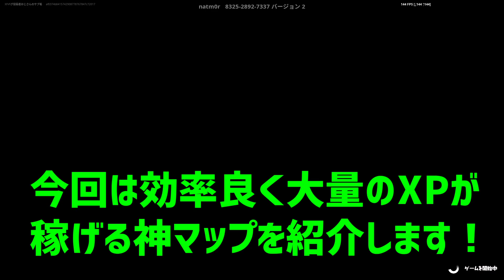【異次元】一瞬で10万XP稼げる神マップを1つ紹介します！【フォートナイト/Fortnite】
1つ目のマップ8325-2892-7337